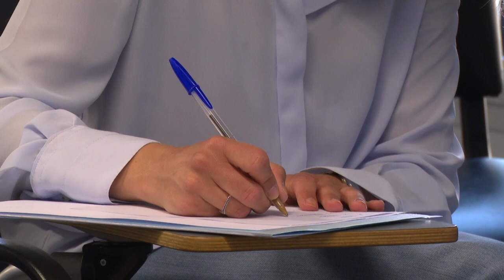INFORMATIU 2023 06 22